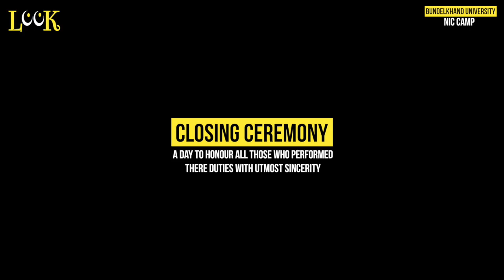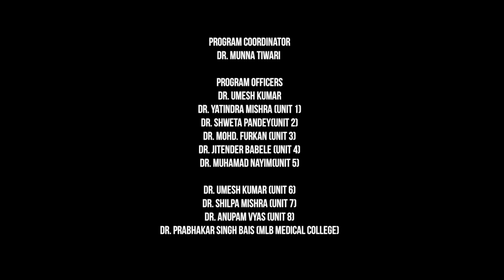NIC CAMP FULL VIDEO | Bundelkhand University Jhansi | Look Production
Media Partner- BUNDELKHAND BULLETIN

(SEND YOUR PROFILE)

OFFICIAL INSTAGRAM A/c.

OFFICIAL LINKEDIN A/c.

OFFICIAL TWITTER A/c.

OFFICIAL YOUTUBE A/c.